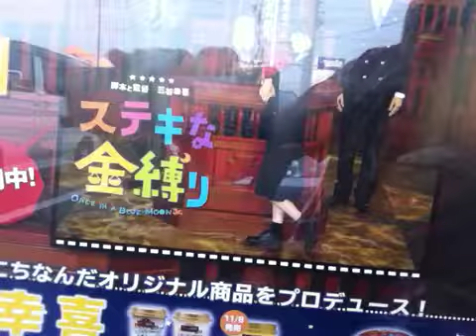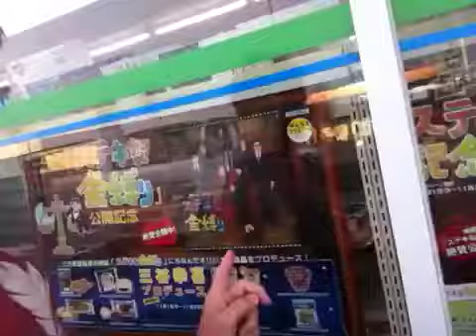Japan Television Talent